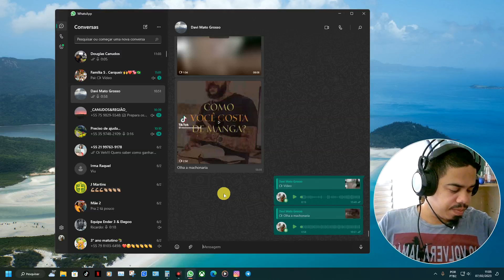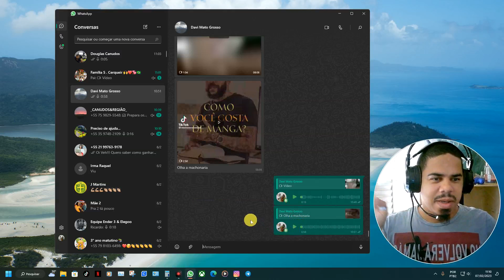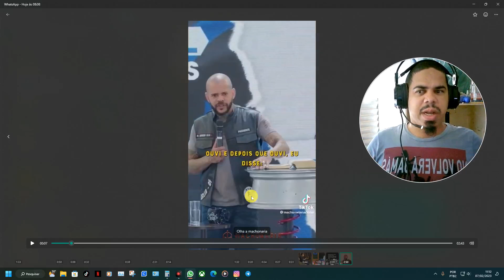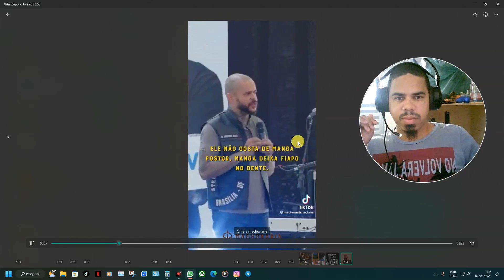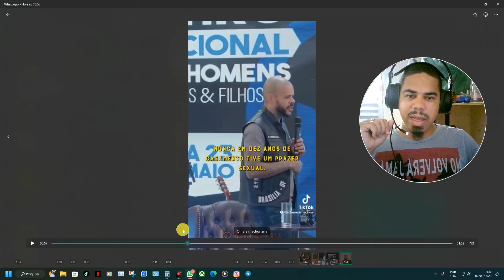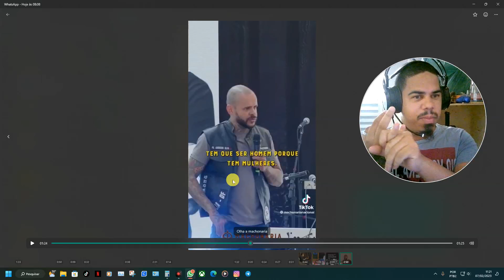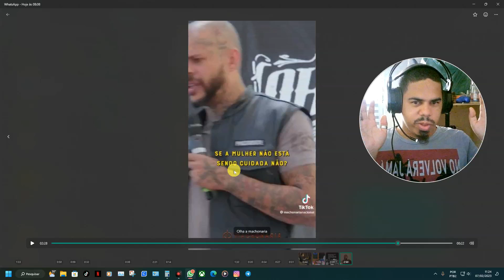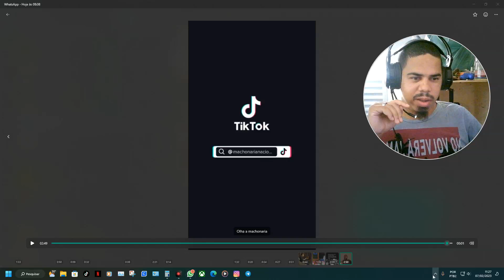Como ser macho de verdade - Machonaria...